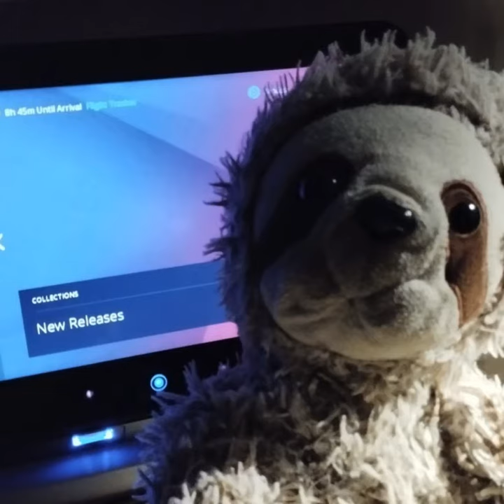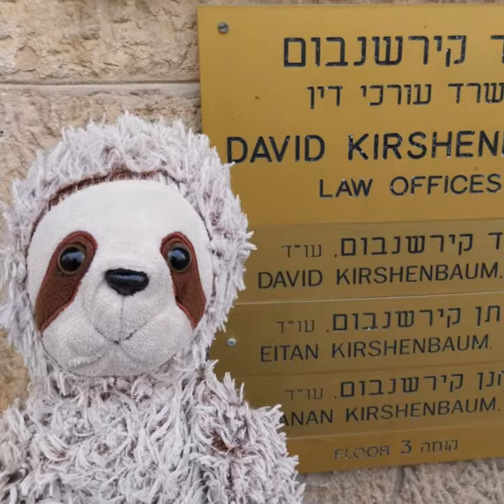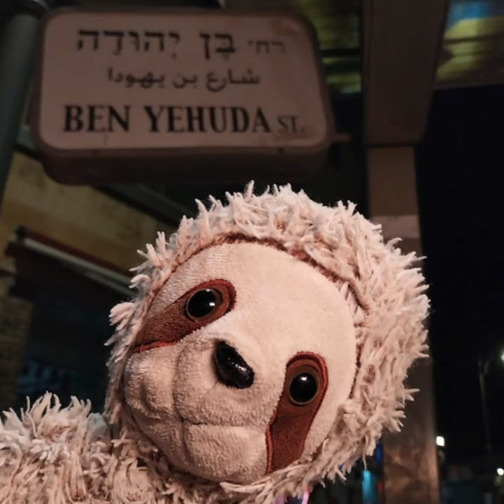The Busy Life Of A Jerusalem Sloth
Repped by myself. Send me your dancing requests at the email in the about tab. No, I won't send you lewd photos in exchange for cash. If I don't answer, I'm probably asleep.